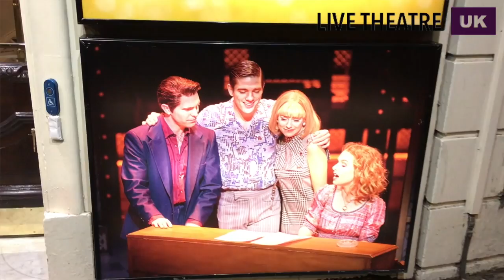VIDEO: 'Beautiful' star Cassidy Janson backstage - she is beautiful & talented!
Cassidy Janson is starring in Beautiful - The Carole King Musical in London's West End.  She spoke to our very own Stage Door Johnny - John Bowles - about the show, the cast and her career.